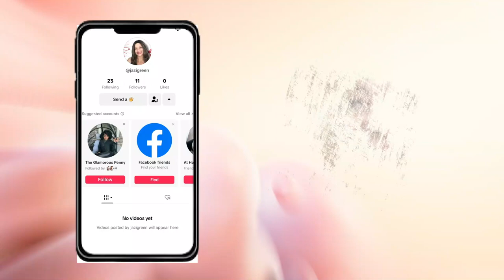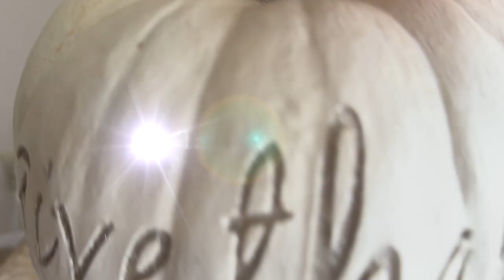All Things Decor TableTop I Home Decoratng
Happy Saturday Jazigreen Family,

Today, I'm sharing some table top fall decor styles. Hope you enjoy and be inspired.

$Jazigreen7

With Me??